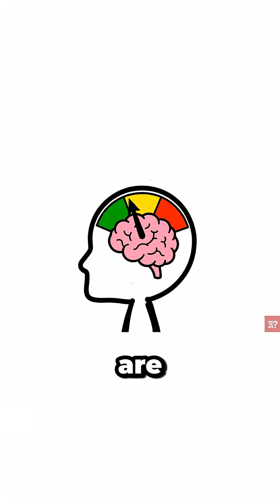Why the heck do we get Goosebumps?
Ever wondered why your arms turn into a tiny “plucked-chicken” landscape whenever you’re cold, scared—or vibing to an epic guitar solo? In this video we unpack the real science behind goosebumps